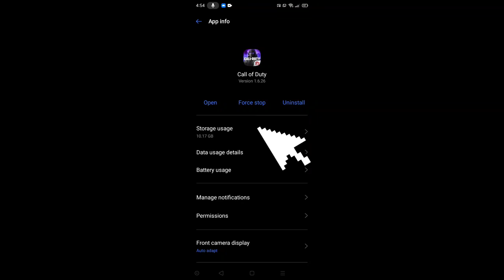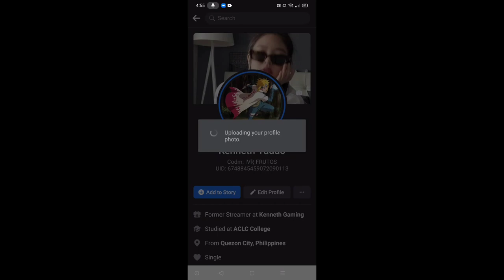how to change your profile picture on cod mobile with facebook Tagalog